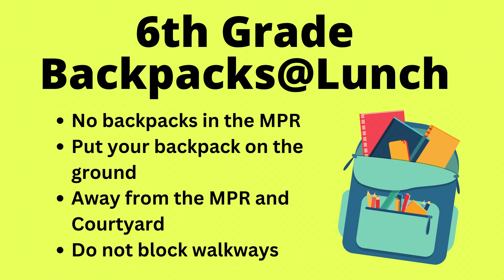HTV News SEPTEMBER 3, 2024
Crocker Middle School in Hillsborough, CA daily news broadcast made by students.